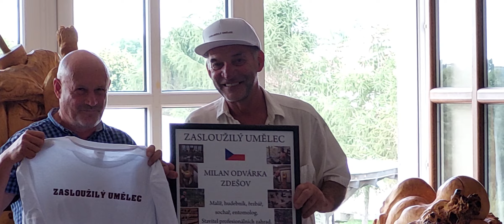Představení tvorby řezbáře Odvárky v Ptačím domě Hospodářského dvora Bohuslavice